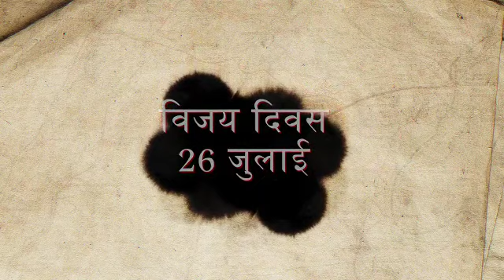Kargil victory day 26 July 1999 | Remembering Our Soldiers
Indian soldiers victory day July 26.

Channel Description:

World IT Sez is showing all types of videos like comedy or funny, news, animals, kids, wonders, nature etc.

Links:
Channel :